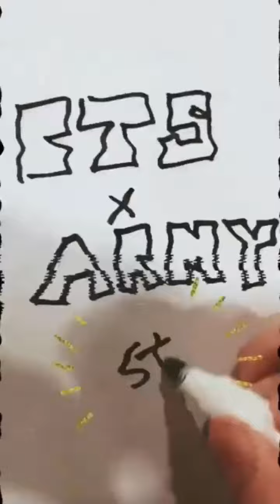The fact that Jimin edited this video himself, this is so good😭